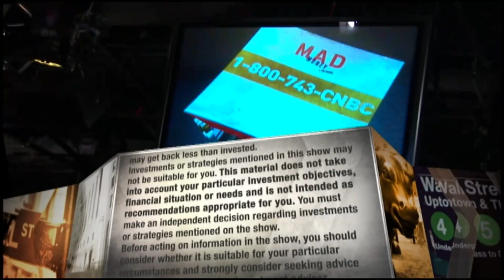Jim Cramer: Investors must remove political beliefs from investment decisions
Jim Cramer breaks down why investors must disentangle investment decisions from political beliefs.